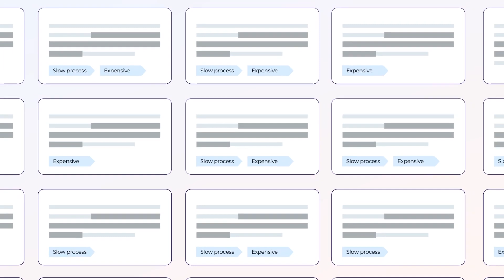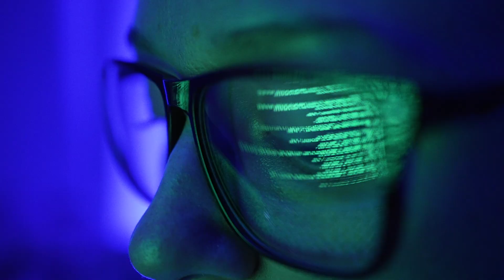Introducing Thematic, Alyona Medelyan and Nathan Holmberg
With AI, a human in the loop and advanced analytics, Thematic makes it easy to turn every customer interaction into a deep understanding of customer needs and pain points.
Discover Thematic's story and why leading companies trust Thematic to use cutting-edge AI in developing enterprise applications for all your customer feedback.